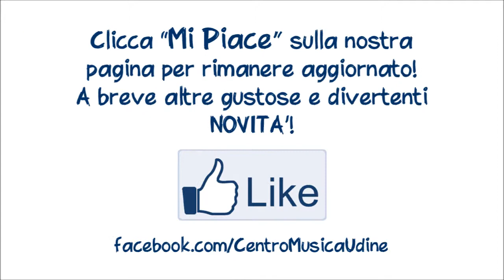Jam Session in Negozio "Centro Musica Udine"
Marzio Lele e Marco finita lezione sono passati in negozio a fare acquisti..poi è scappata una suonata e, sentite che groove!Grandi!
Marzio Tomada - Contrabbasso
Emanuele Filippi - Piano Digitale
Marco D'Orlando - Percussioni